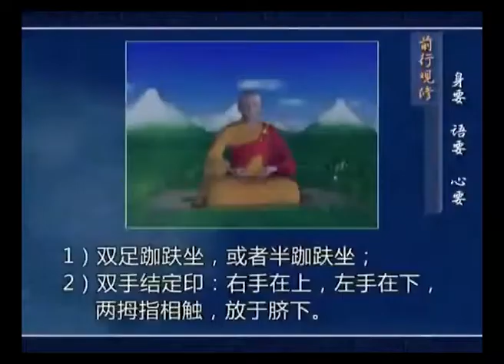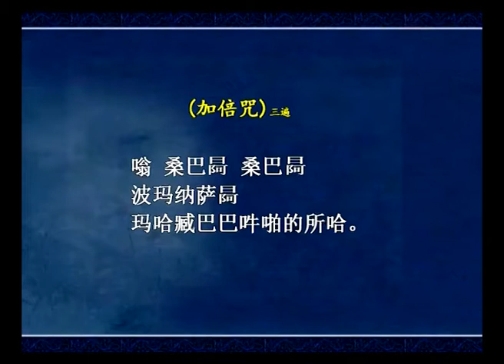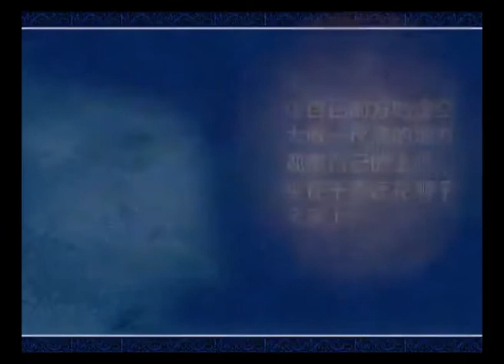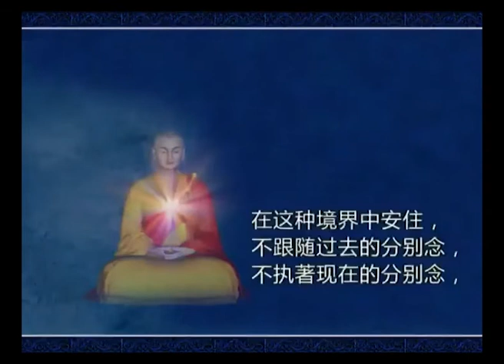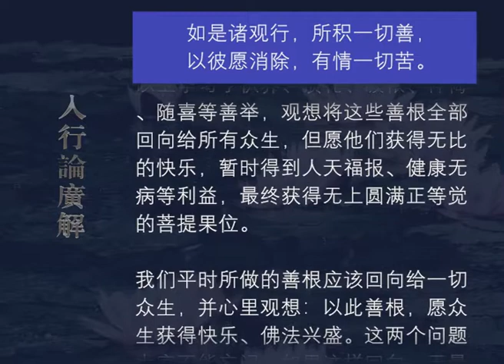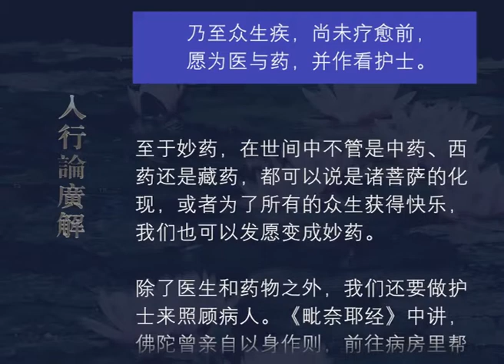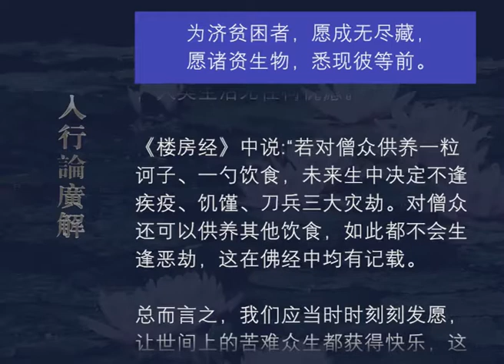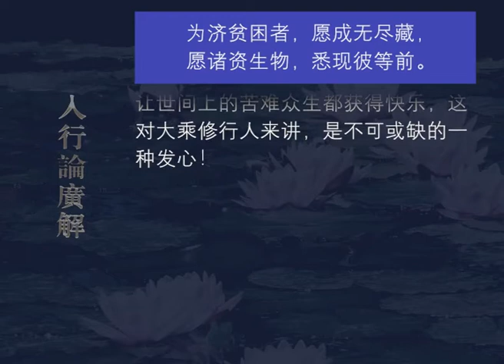入行论广解030 观修